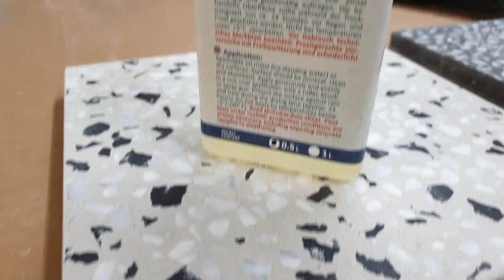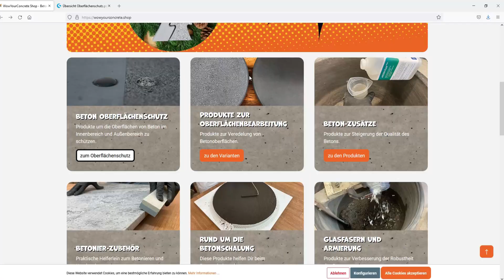Terrazzo selber machen - aus Zierkies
Terrazzo aus Zierkies ganz einfach selber herstellen.
In diesem Videotutorial zeige ich dir, wie du Terrazzooberflächen ganz einfach herstellen kannst und was es beim Schleifen, Polieren und der Versigelung von Terrazzo zu beachten gibt.

✅ Du möchtest auch coole Projekte aus Beton umsetzen, bist dir aber noch unsicher weil du noch nicht mit dem Material gearbeitet hast, dann hole dir jetzt meinen Videokurs zu den Grundlagen der Betonverarbeitung und Sichtbetonherstellung. Den Kurs und die Informationen zu den Inhalten findest du hier:

👉🏻 Verwendete Natursteinzuschläge
- Marmorsplitt weiß: *
- Basaltsplitt schwar: *

Wenn dir meine Videos gefallen und du meine Arbeit finanziell unterstützen willst, kannst du mir hier via PayPal einen kleinen Betrag in meine Kaffeekasse werfen: